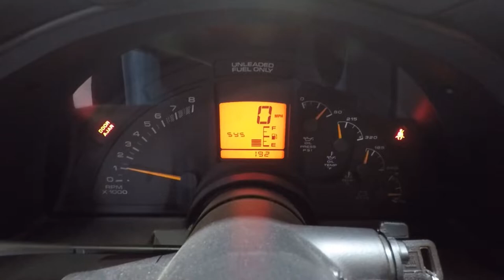SOLD 1996 Admiral Blue Corvette Grans Sport Coupe for sale by Corvette Mike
1996 Admiral Blue Corvette Grans Sport Coupe

Rare and collectible with only 192 miles!

Admiral Blue w/Red interior, LT-4 350/330hp, 6-speed manual transmission.

After a model run of over a decade, production of the C4 Corvette finally came to an end in ’96.  Not wanting to let this occasion pass without some commemoration, the folks a Chevy decided that two special C4’s were in order!  The first being the Collector Edition, which came with a Sebring Silver Metallic exterior and a choice of a Black, Gray or Red interior.  What set this model apart besides the color were chrome “C.E.” badges, 5-spoke ZR-1 style wheels, Black brake calipers with Corvette lettering and Sport seats with “Collector Edition” embroidered on the headrests.  But, not wanting to be outdone, there was one more very special Corvette to be introduced this year . . .

When Corvette aficionados hear the phrase “Grand Sport”, it congers up images of Corvette’s racing glory days when the original Grand Sport racer was brought out to compete with Shelby’s Cobra and everything Ferrari threw at it back in ’63!

The ’96 Grand Sport was a street Corvette with racing “bones”.  The heart of the beast was the new, one year only LT4 engine.  Essentially a “hot rodded” version of the excellent LT1 used from ’92-’96.  The LT4 was (conservatively) rated at 330hp.  It had higher compression, a new aluminum head design, Crane roller rocker arms, revised camshaft profile, and some various other tweaks.  The engine was only available with a 6-speed manual transmission, thus all Grand Sports were manual transmission cars.  The exterior was painted Admiral Blue with twin “hash marks” in Red on the right front fender.  Interiors were available in Black or Red.  The Grans Sport was available in either Coupe or Convertible, but what further set the Coupe apart was its rear fenders!  The fenders had small “lips” to cover the enormous rear rubber (P315/35 ZR17) and huge 17×11 wheels!  The Convertible Grand Sports used slightly smaller 285/40’s in the rear.

The end result was one of the best Corvettes ever built and a sure-fire collectible to boot!

All Grand Sports are special.  But, some are just a bit more so.  Like this one, for example.  Residing in a large private collection until we acquired it and has only traveled 192 miles since it rolled out of Bowling Green; this Grand Sport is basically new.  But what makes it even more special is the highly desirable and rare Red interior!  Comes with full Owner’s Kit including the videotape (still wrapped in cellophane), spare keys and service history.
Stock #6176